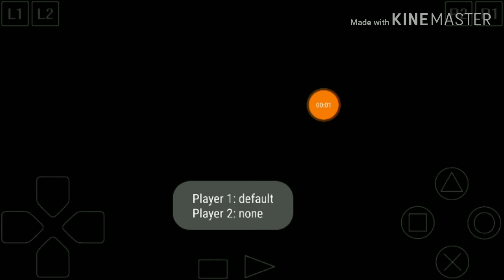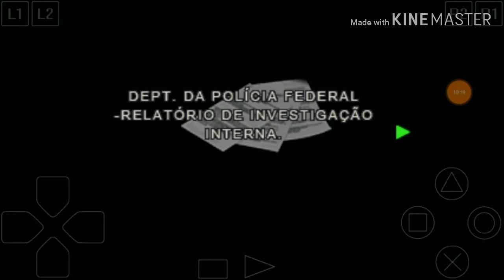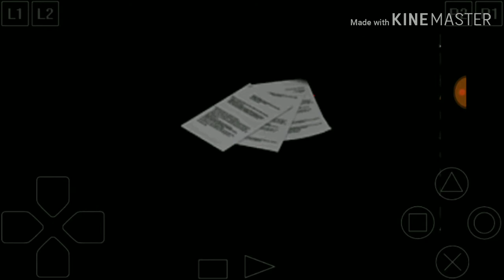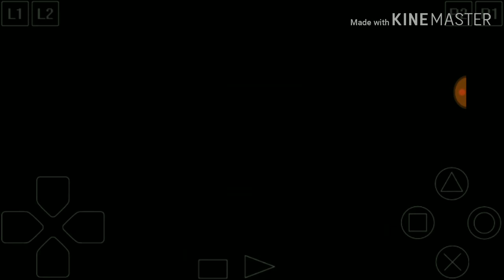Resident Evil 2 (PT-BR) #3 - A corrupção de Brian Irons (Conferindo a dublagem) (Claire A)